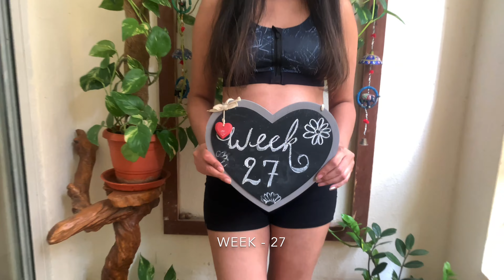Our 9 months journey quick glimpse